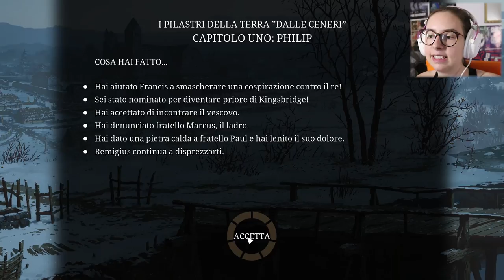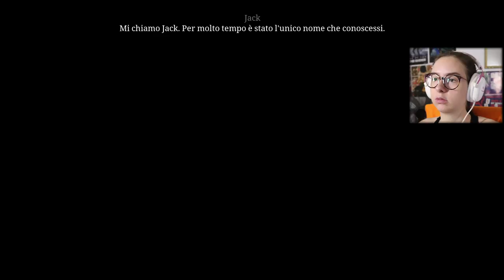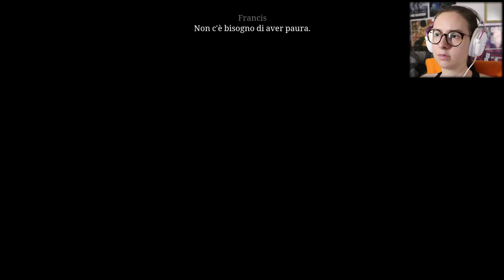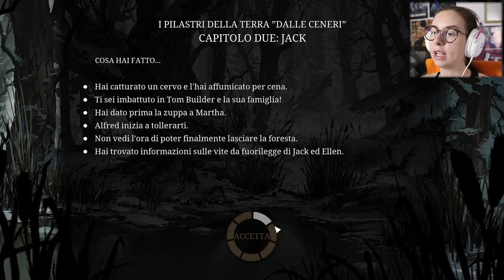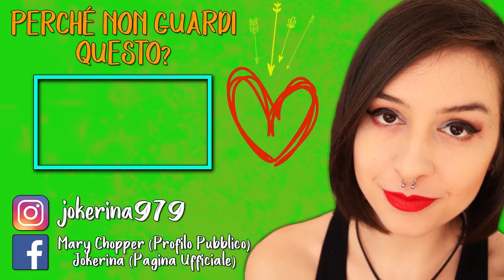SI VA A CACCIA | I PILASTRI DELLA TERRA #4